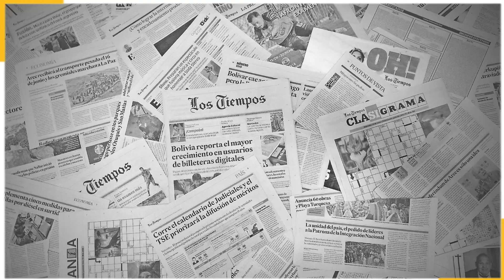La Alcaldía de Quillacollo debe enfrentar desafíos de transformación profunda